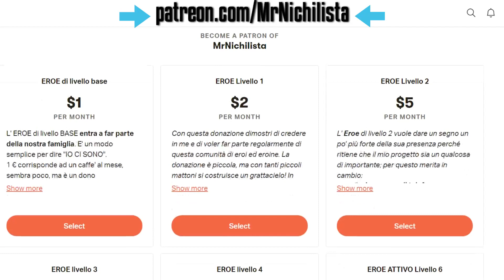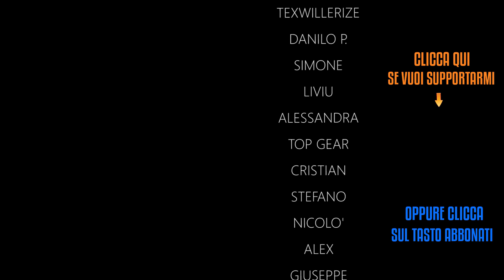GENITORI CRlMINALl, FATE PENA!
CRlMINALl, MI FATE SCHlF0!